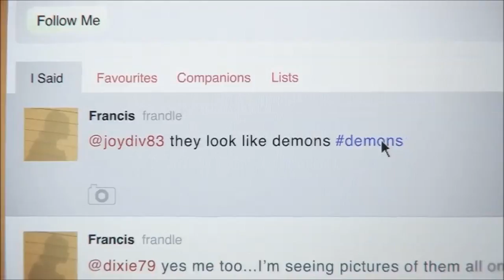DmC: Devil May Cry (PS3) Part 22: Stage 19 by Bkstunt_31